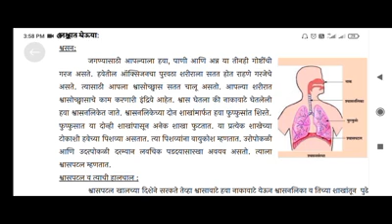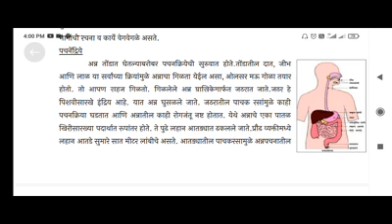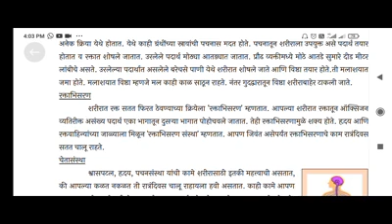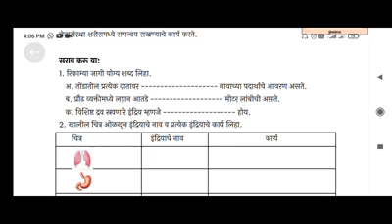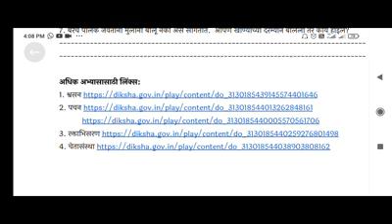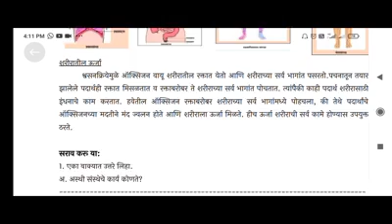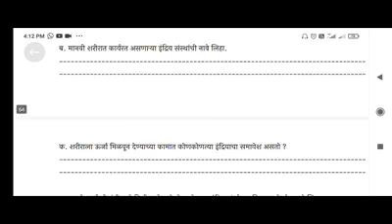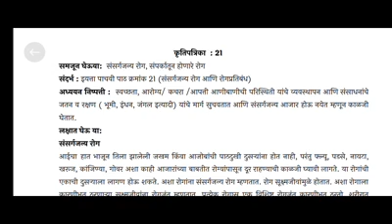इयत्ता सहावी,विषय सामान्य विज्ञान, सेतू अभ्यासक्रम